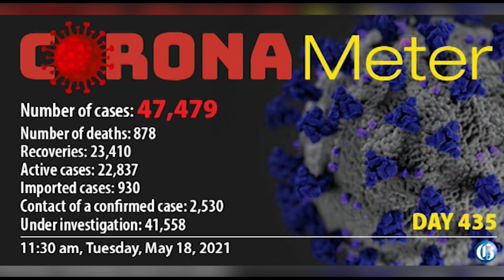THE GLEANER MINUTE: 6-y-o shot dead | Student collapses, dies | AG grilled | Speed Limit protest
MAY 18, 2021: IN CLARENDON: Lennon High School fifth former, Triston Graham collapses and dies in May Pen... IN WESTMORELAND: The hunt is on for a 15-year-old boy who shot and killed his six-year-old cousin at their home on Darling Street… In an unusual request, Government Members of Parliament Public Accounts Committee this morning demanded the name of a Gleaner journalist who spoke with Auditor General Pamela Monroe Ellis… Several taxi operators today staged a demonstration in St Andrew calling for a cut in the speed limit in built-up areas… Jamaica records 15 more COVID-19 fatalities, pushing the tally to 878... IN SPORTS: West Indies selectors name an 18-man provisional Twenty20 International squad for upcoming series against South Africa, Australia and Pakistan.